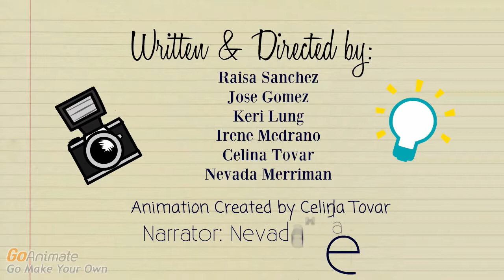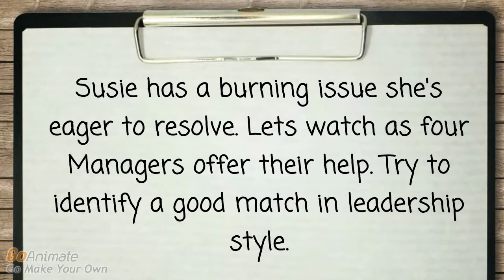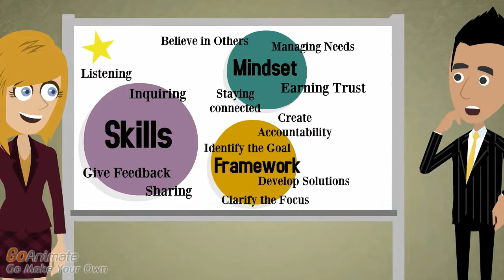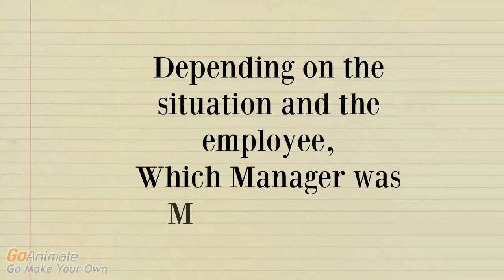A Tale of Four Managers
Team Management Project Based on Management Development &amp; Training - created